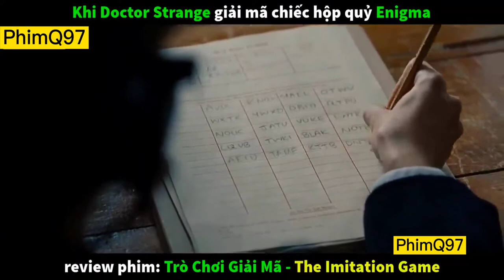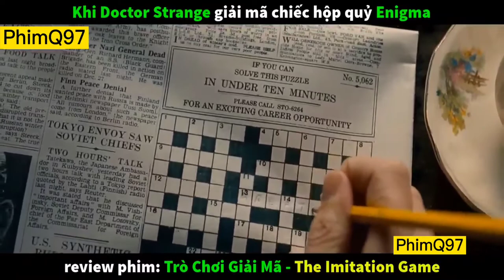Khi Doctor Strange Giải Mã Chiếc Hộp Quỷ Enigma | Review Phim Người Giải Mã | PhimQ97 #11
Khi Doctor Strange Giải Mã Chiếc Hộp Quỷ Enigma | Review Phim Người Giải Mã | PhimQ97

nguồn video